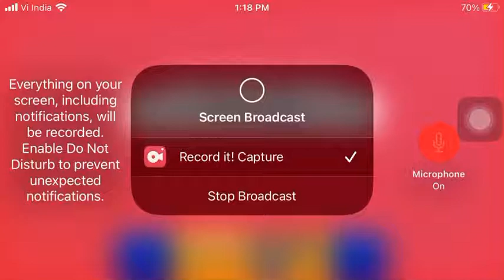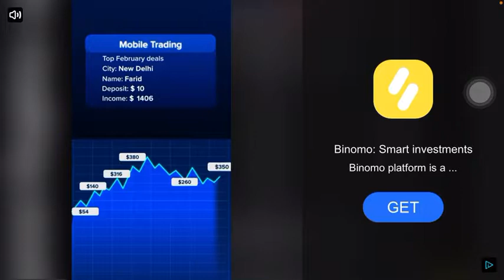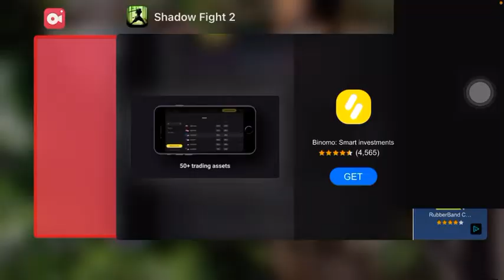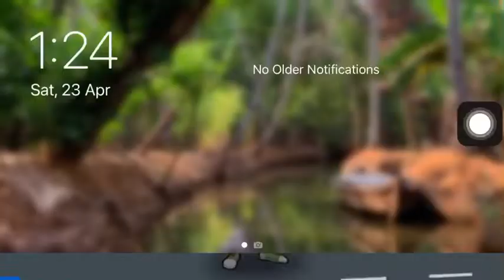We Killed ANCIENT !! Finally……!! Shadow Fight 2 Gameplay w/ Eager Colts😄 I ALMOST RAGE QUIT DUDE!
Only 1 video for today because we are grinding diamonds in our world, the total of the diamonds we have will be resulted tomorrow!!
I ALMOST RAGE QUIT 😤😤